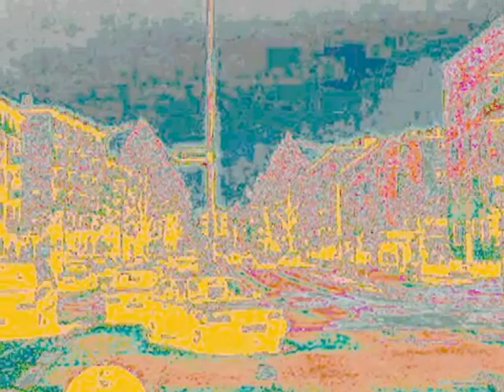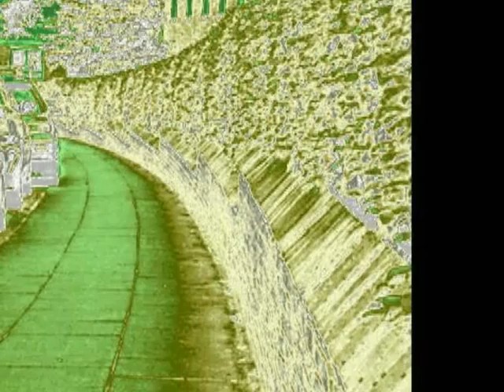08 Ansichten Dulsberg Citysight.wmv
Kleine Auswahl von Tipps bzw. Suchbegriffe:
Altentagesstätten, Altenhilfe, Deutsches Rotes Kreuz, Seniorentreffs in den
 Stadtteilen, Wandsbeker Pflegekonferenz, Bezirklicher Seniorenbeirat,
-beratung, Diakonisches Werk, Lebensabend Bewegung, Kirchengemeinden,
Caritasverband, Seniorenparks der Handwerkskammer,Arbeiterwohlfahrt
- Freiwilligenarbeit, Arbeiter samariterbund, Stadtteilarchiv,
Betreuungsverein, Alt hilft Jung, Seniorenbüro, Jung und Alt in Zuwendung,
Kulturhäuser, Bürgerhäuser, Internet Treff für Senioren, Geschichtsgruppen,
Chöre, Literaturzentrum, Senioren Kultur Service, Die Jungen Alten,
Seniorentanzgruppen, Aktiv ab 40, Sportvereine, Altenkultur Goldbek Haus,
Geschichtswerkstätten, Volkshochschule. Lichtmalerei, Zauberbilder,
Farbmagie, Farben des Lebens, Lichtzeichnen, Farbemotionen,
Faszination Licht, Faszination Farbe, lieblings Farben, Farben - Liebe,
Stadtansichten mit Licht gemalt, mysteriöse Farben, Alter Teichweg, Ring 2,
Straßburger Platz, Kirche, Grünzug, Dulsberg Süd, Klinkerbauten, Mook Wat e. V.